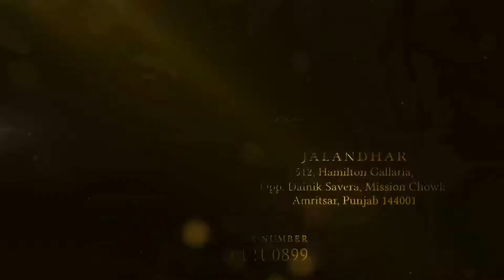ਹੁਸ਼ਿਆਰਪੁਰ ਦੇ ਸਿਵਲ ਹਸਪਤਾਲ ਵਿਚ ਮਨਾਇਆ ਗਿਆ ਡਰੱਗ ਵਿਰੋਧੀ ਦਿਵਸ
ਪੂਰੀ ਦੁਨੀਆਂ ਵਿੱਚ ਡਰੱਗ ਵਿਰੋਧੀ  ਦਿਵਸ ਮਨਾਇਆ ਜਾ ਰਿਹਾ ਹੈ ਇਸ ਲੜੀ ਦੇ ਤਹਿਤ ਨਸ਼ੇ ਦੇ ਪ੍ਰਤੀ ਜਾਗਰੂਕ ਕਰਨ ਲਈ ਦੇਸ਼ ਵਿੱਚ ਪ੍ਰਾਂਤਾਂ ਵਿੱਚ ਅਜੇ ਜ਼ਿਲ੍ਹਾ ਲੈਵਲ ਤੇ ਬਹੁਤ ਕਾਰਯਕ੍ਰਮ ਕੀਤੇ ਜਾ ਰਹੇ ਨੇ .ਜ਼ਿਲ੍ਹਾ ਹੁਸ਼ਿਆਰਪੁਰ ਦੀ ਮਾਡਲ ਟਾਊਨ ਪੁਲਿਸ ਅਤੇ ਹੋਮ ਰਾਈਟ ਆਰਗੇਨਾਈਜੇਸ਼ਨ ਨੇ ਵੀ ਇਹ ਸਮਾਗਮ ਹੁਸ਼ਿਆਰਪੁਰ ਦੇ ਸਿਵਲ ਹਸਪਤਾਲ ਵਿਚ ਬਣੇ ਨਸ਼ਾ ਛੁਡਾਊ ਕੇਂਦਰ ਵਿੱਚ ਕੀਤਾ .ਇਸ ਮੌਕੇ ਜਿੱਥੇ ਨਸ਼ਾ ਕਰਨ ਵਾਲੇ ਨੌਜਵਾਨਾਂ ਨੂੰ ਥਾਣਾ ਮਾਡਲ ਟਾਊਨ ਮੁਖੀ ਇੰਸਪੈਕਟਰ ਬਲਵਿੰਦਰ ਕੁਮਾਰ ਜੌੜਾ ਅਤੇ ਵਰਲਡ ਹਿਊਮਨ ਰਾਈਟਸ ਆਰਗਨਾਈਜੇਸ਼ਨ ਦੇ ਚੇਅਰਮੈਨ ਸੁਮਿਤ ਸ਼ਰਮਾ ਨੇ ਨਸ਼ੇ ਦੇ ਆਦੀ ਨੌਜਵਾਨਾਂ ਨੂੰ ਨਸ਼ੇ ਪ੍ਰਤੀ ਜਾਗਰੂਕ ਕੀਤਾ ਉੱਥੇ ਹੀ ਉਨ੍ਹਾਂ ਨੇ ਕਰੋੜਾਂ ਦੇ ਚੱਲਦੇ ਉਨ੍ਹਾਂ ਨੂੰ ਮਾਸਕ ਸੈਨੇਟਾਈਜ਼ਰ ਅਤੇ ਰਿਫਰੈਸ਼ਮੈਂਟ ਦਿੱਤੀ .